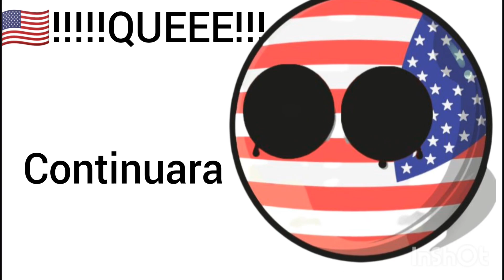la preparación para la pelea🛡️🗡️(el glitch)parte 5